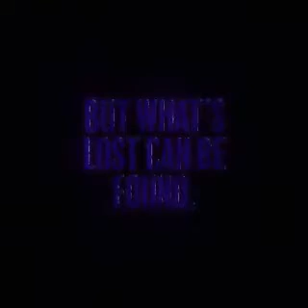Doctor Who Archived Advent Calendar 2022 Day 18